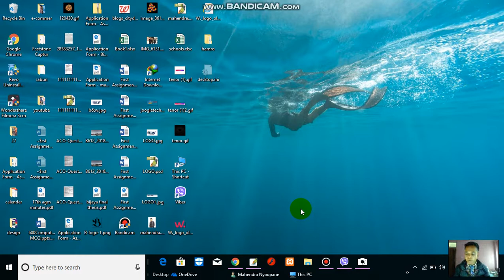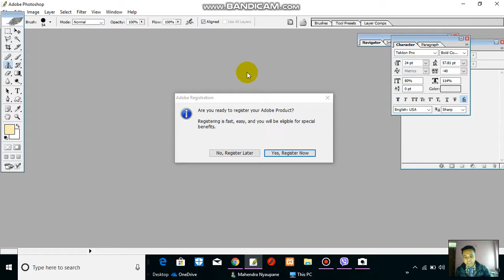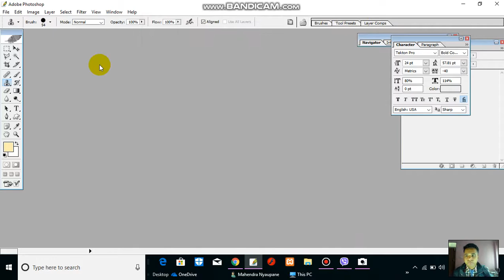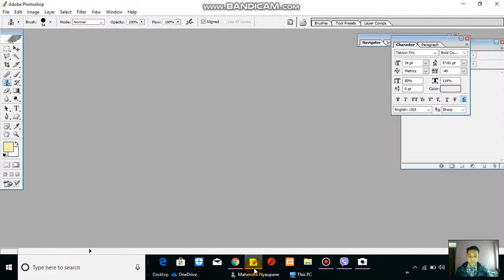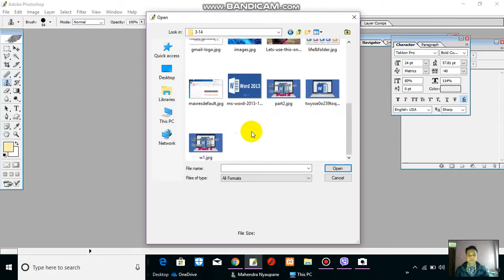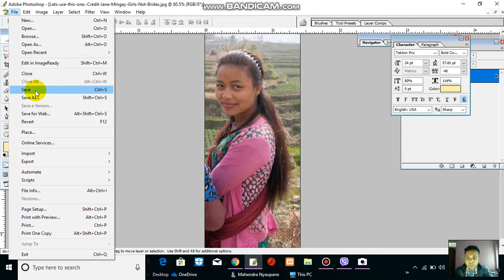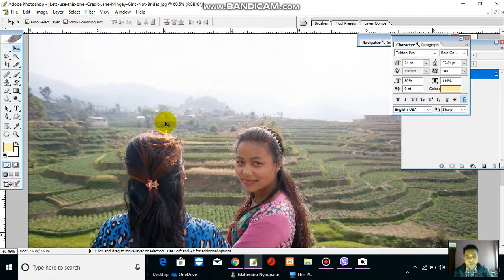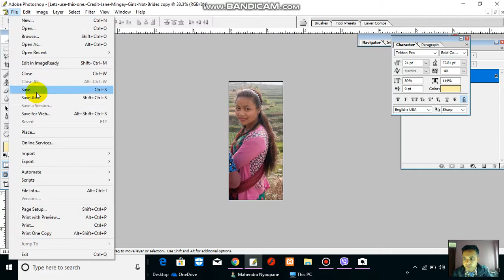How to working in Photoshop in Nepali (photoshop कसरि चलाउने ?|| फोटो क्रप कसरि गर्ने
महेन्द्र न्यौपाने

DEFINITION
Photoshop

Contributor(s): Matthew Haughn

global deduplication
Global deduplication is a method of preventing redundant data when backing up data to multiple deduplication devices.

Word of the Day Archive
20 Newest and Updated Terms
cryptojacking
Azure HDInsight
volume manager
external storage device
Google Drive
Real Time Streaming Protocol (RTSP)
NetApp SolidFire
artificial personality (AP)
CIO (Chief Information Officer)
Dell EMC Atmos
Hall effect
Hitachi Vantara (formerly Hitachi Data Systems or HDS)
federated identity management (FIM)
service-oriented architecture (SOA)
hard skills
organizational network analysis (ONA)
U-SQL
natural language generation (NLG)
Accelerated Mobile Pages (AMP)
SAE International
Photoshop is Adobe's photo editing, image creation and graphic design software.

photoshop icon

The software provides many image editing features for raster (pixel-based) images as well as vector graphics. It uses a layer-based editing system that enables image creation and altering with multiple overlays that support transparency. Layers can also act as masks or filters, altering underlying colors. Shadows and other effects can be added to the layers. Photoshop actions include automation features to reduce the need for repetitive tasks. An option known as Photoshop CC (Creative Cloud) allows users to work on content from any computer.